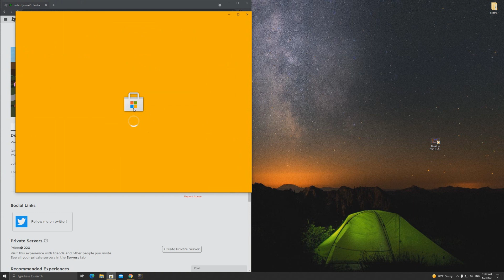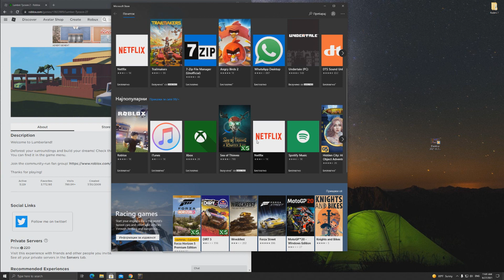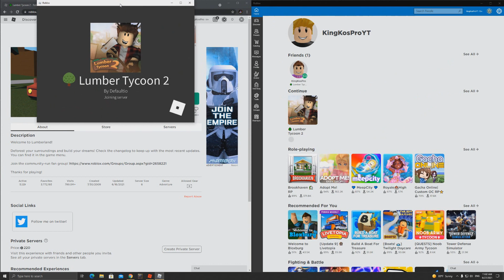HOW TO MAKE SOLD SIGNS IN LUMBER TYCOON 2 |2021| Roblox